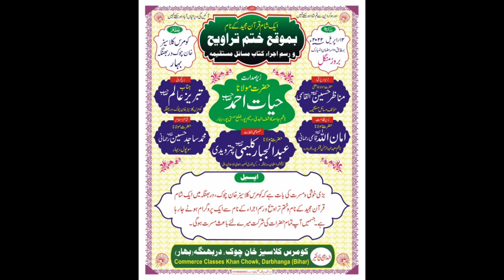Special kalam Ramzanul Mobarak Shayer Maulana Md Sajid Hussain Rahmani Jalsa Nefat Commerce Calais